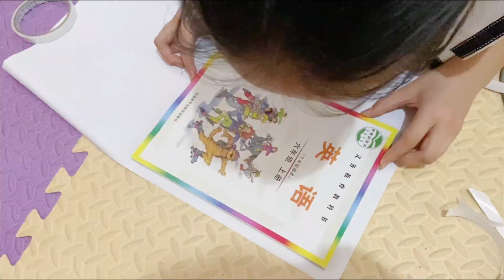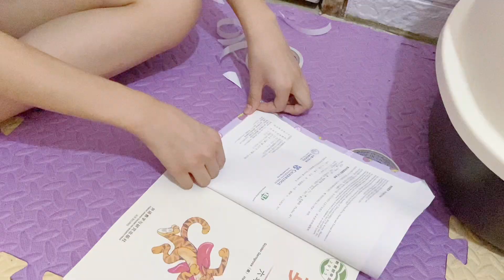小娜子上六年级啦！只领到了3本书，第一次包双层书皮效果不错【小娜子麻麻】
大家好~
我是小娜子麻麻，这是我的官方账号